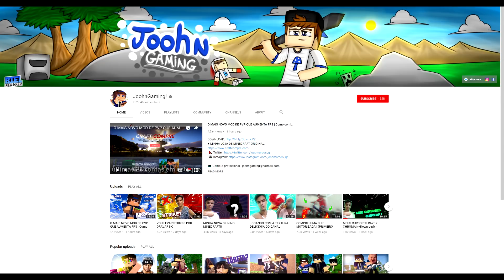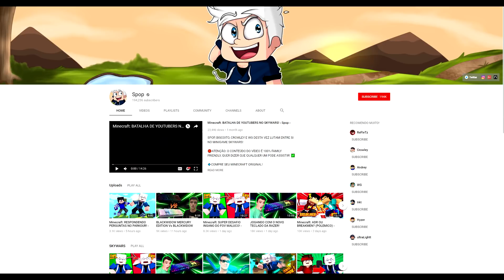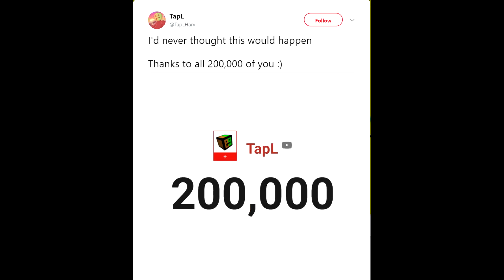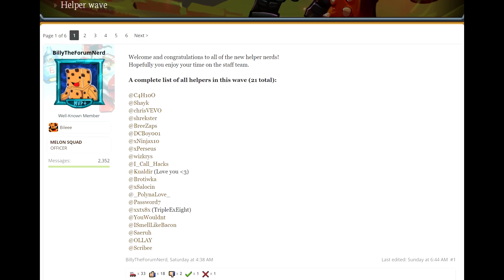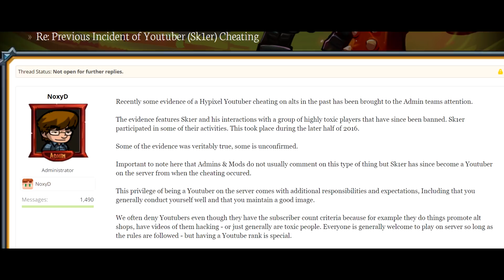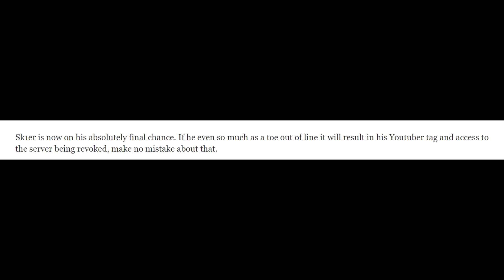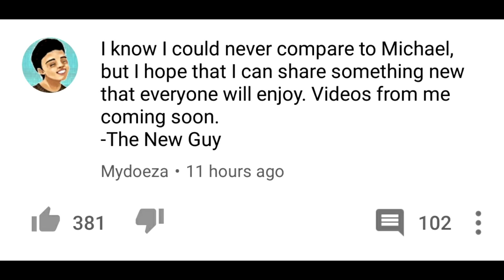Huge YTs who lost [YT] Rank Identities REVEALED! HypixelAlert Sk1er Exposed - Mydoeza's New Owner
Hope you enjoyed! I just love episodes with tons of juicy news, good stuff.

Address to send stuff! :D

Thumbnail done by me :3

Sources:
Tapl hits 200k: